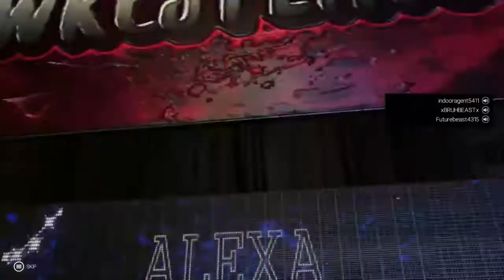ICW EPISODE 4